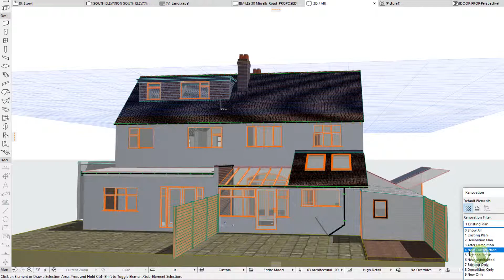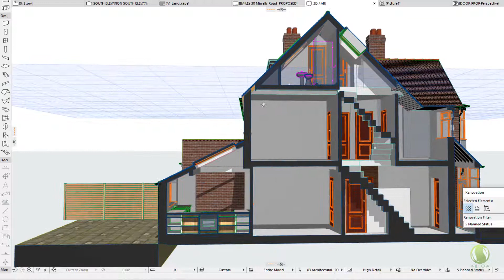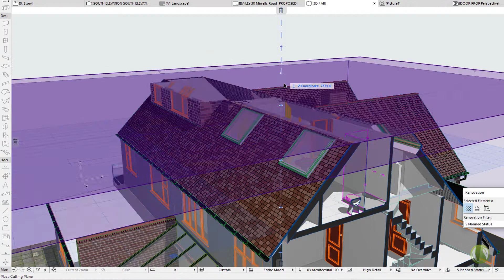Hall Green loft conversion + new garden room proposal